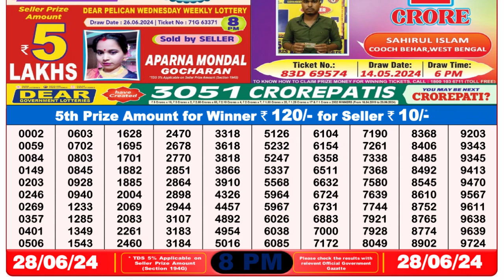🔴 Lottery Sambad Live 08:00pm 28/06/24 Evening Nagaland State Dear Lottery Result Pdf Download